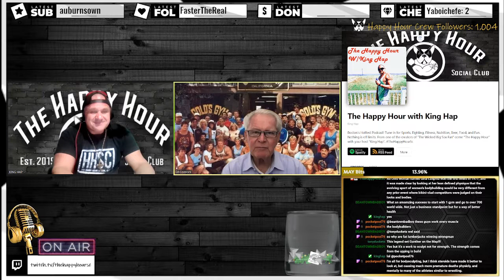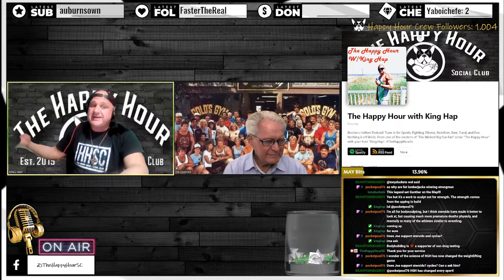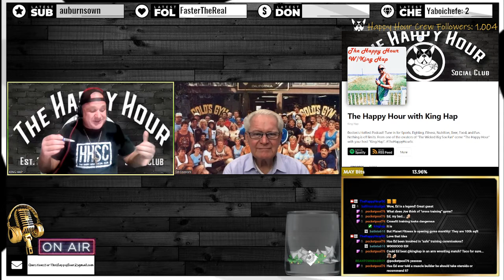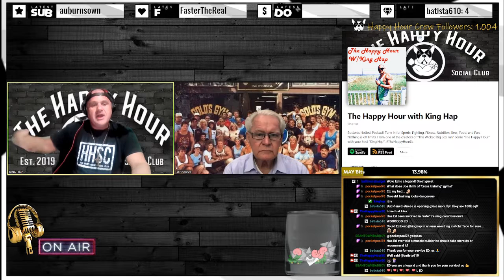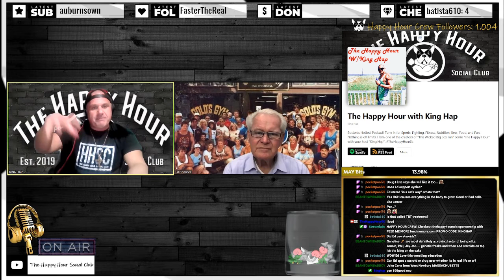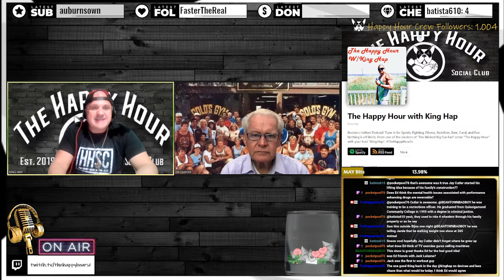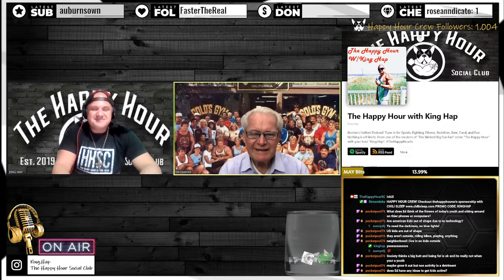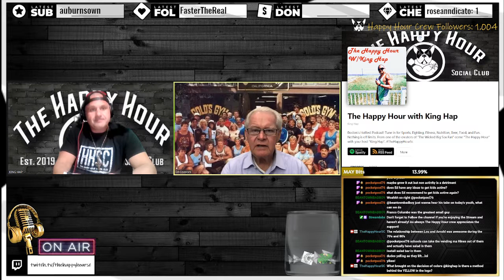The Happy Hour | 100th Episode! ED CONNORS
While The Happy Hour Crew celebrates the 100th guest episode, Ed Connors is celebrating the release of his new book "The Three Muscleteers". Ed is a Vietnam War Veteran , an accomplished architect and along with Tim Kimber and Peter Grymkowski built the most amazing and unique fitness empire. Ed and his partners started Gold's Gym!!!   Yes that Gold's Gym!! Together "The Three Muscleteers" created a franchise that can and will never be duplicated. This show takes you on part of the journey that Ed traveled that in the end turned a $15,000 investment into 44 million dollars.

Ed is a great guy and a fun guest. He and King Hap have a lot of fun and talk about just a few of the careers he helped along the way.

Names like Arnold Schwarzenegger, Jay Cutler, Jon Cena, Dennis Wolf, The Ultimate Warrior, Gunther Schlierkamp and Flex Lewis to name a very few!

Pick up "The Three Muscleteers" at Barnes and Noble

This episode was recorded live on the network in front of Happy Hour V.I.P.s
If you want to be part of the live tapings

Liquid I.V.
WOW. Yellow Cherry!

ALSO,
THE CHILI SLEEP SYSTEM!
"THIS IS A GAME CHANGER"

MLO SNEAKERS!!!
Look like a MILLION Dollars and spend well under $100.
HUGE SALE RIGHT NOW!
Will always save you 10%